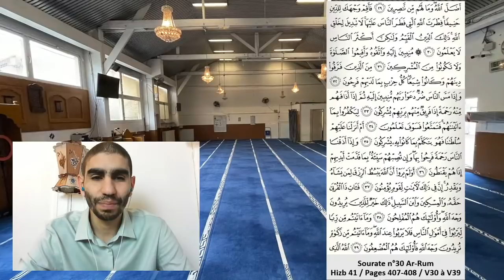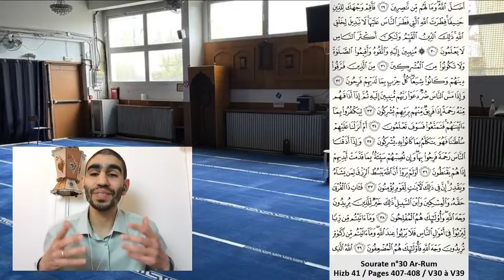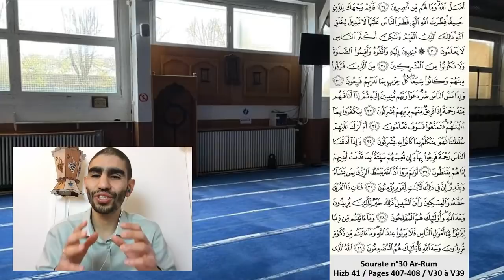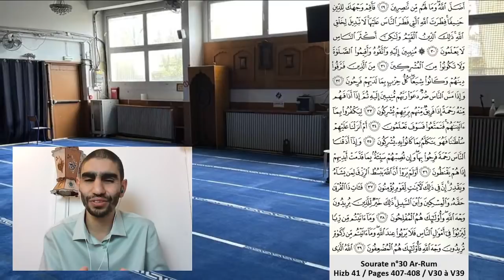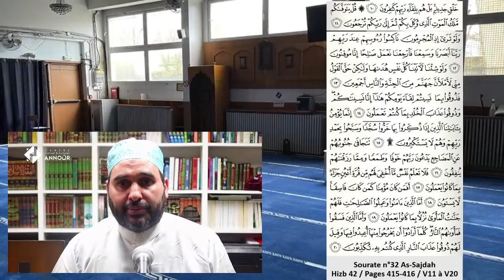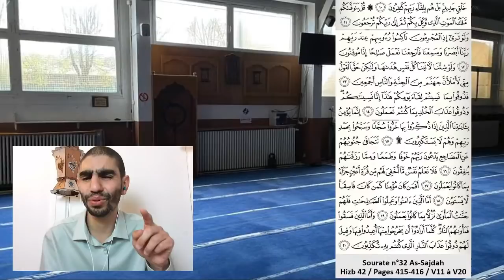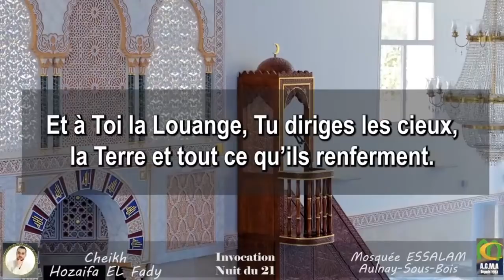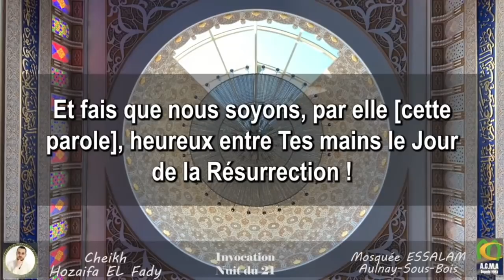Ambiance Tarawih : Nuit 21